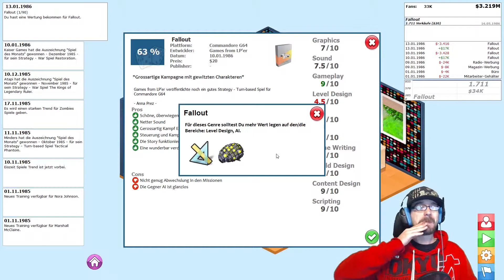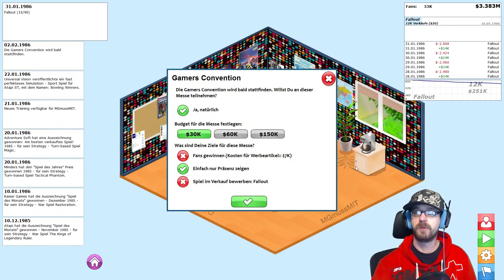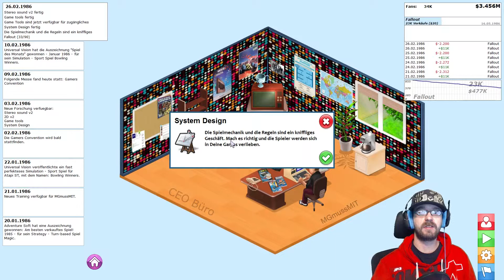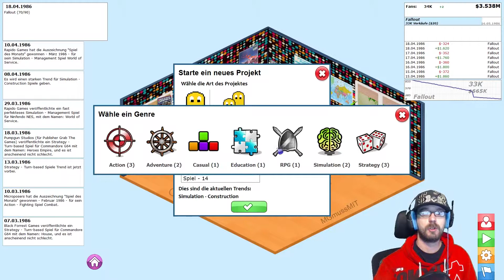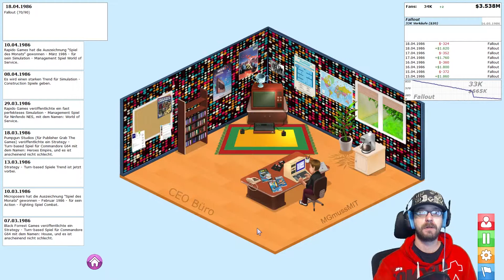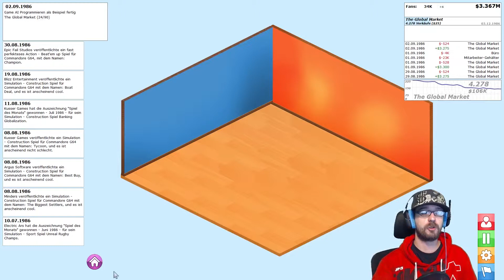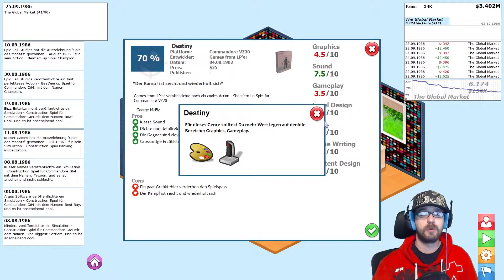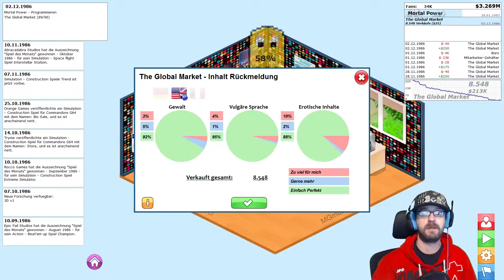GamersGoMakers Let's Play #028 [Deutsch][FaceCam] - Fallout!!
Dieses Jahr sieht es in der Computerspiele Branche eher ein bisschen schlecht mit guten Titeln aus, deswegen müssen wir in die Bresche springen um gute Spiele auf den Markt zu bringen. Dies versuchen wir mit dem netten Indie Game GamersGoMakers, indem wir versuchen müssen in der Brache Fuß zu fassen. Ähnlich  wie in Game Dev Tycoon versuchen wir denn Aktuellen Spiel Trend zu finden und den Gamern das zu geben was sie schon immer mal spielen wollten, aber wir müssen zugleich auch immer ein Auge auf den Finanzen haben. Dann können wir auch schon in die Tasten hauen und versuchen den neuen Top Titel zu erschaffen, um Spiele Geschichte schreiben zu können. Als erstes  entscheiden wir uns für  das richtige Genre und die Konsole auf dem unser Spiel erscheinen soll. Natürlich müssen wir auch festlegen auf was wir den Haupt Augenmerk legen, denn unsere Ressourcen sind begrenzt. Hoffen wir darauf das die Tester gnädig zu sind und hohe Wertungen für uns bereit halten. Natürlich ist bei diesem kleinen Projekt auch die FaceCam wieder am Start um meine Reaktionen.